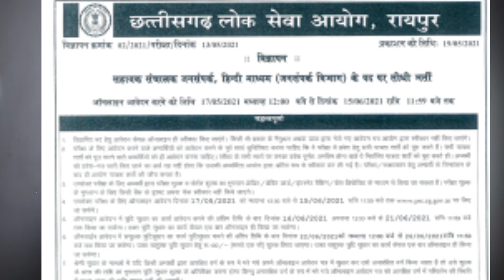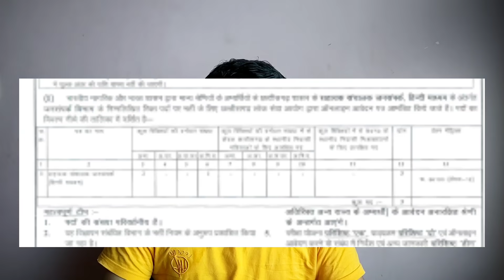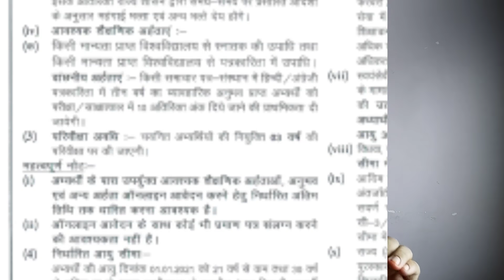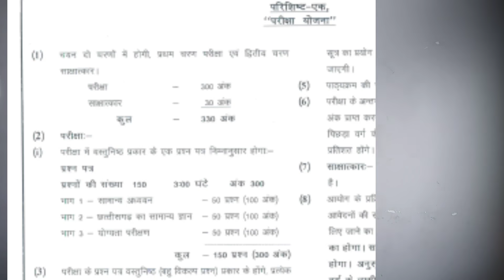CGPSC NEW VACANCY/CGPSC में नई भर्ती होगी CGPSC NEW JOB//CGPSC LATEST UPDATEपूरीजानकरी वीडियो मेदेखे